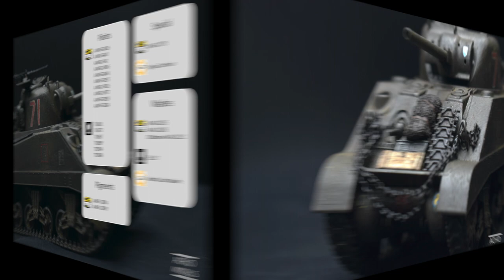Painting British Sherman MkIII 1/35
I created this second video to present how I paint my British Sherman MkIII.

Sherman MkIII
3rd Infantry Division
27th Armoured Brigade, 13th/18th Royal Hussars
B Squadron,  77
Operation Overlord, Ouistreham (Normandy, France), 6th June, 1944

Model : Tamiya (ref.35190) 1/35

Feel free to consult my other creations or guides on Facebook or on Pinterest